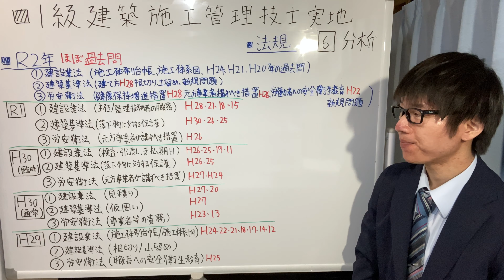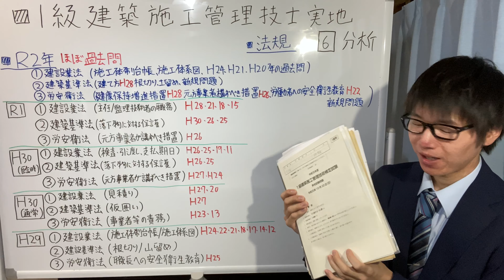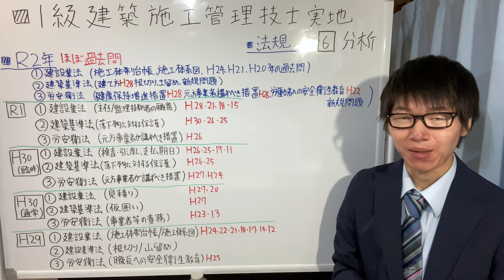【令和2】1級建築施工管理技士 実地 分析 Part6 法規(建設業法/建築基準法/労働安全衛生法)【2020年】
2019/11/01スタート！
■配信予定資格
宅地建物取引士
建築施工管理技士
土木施工管理技士
販売士
各々の資格の専門用語、語彙、過去問等のコンテンツを配信します！
少しずつプラットフォームを構築して行きます！

[保有資格]
宅地建物取引士
1級土木施工管理技士
2級土木施工管理技士
1級建築施工管理技士
2級建築施工管理技士
消防設備士 甲種 第1類
販売士2級
測量士補
ファイナンシャル・プランニング技能士3級
玉掛作業者
足場の組み立て等作業主任者
木造建築物の組み立て等作業主任者
型枠支保工の組み立て等作業主任者
地山の掘削及び土止め支保工作業主任者
職長・安全衛生責任者教育修了
研削砥石の業務に係る特別教育修了
巻上げ機(ウインチ)運転特別教育修了

2019年 8月  +29    29
2019年 9月  +17    46
2019年 10月 +7     53
2019年 11月  +8     61
2019年 12月 +12    73
2020年 1月  +34  107
2020年 2月  +42  149
2020年 3月  +46  195
2020年 4月  +61  256
2020年 5月  +65  321
2020年 6月  +51   372
2020年 7月  +88   460
2020年 8月  +50   510